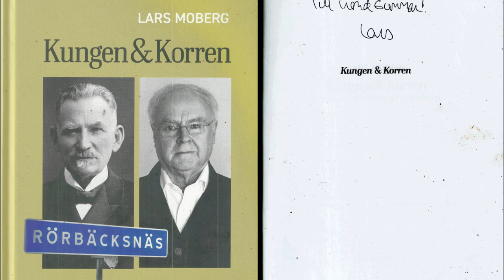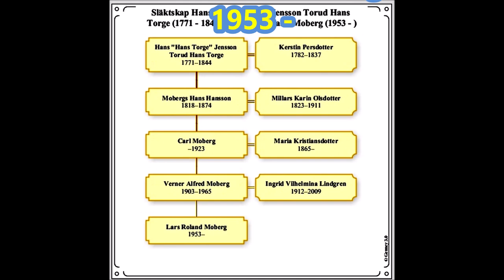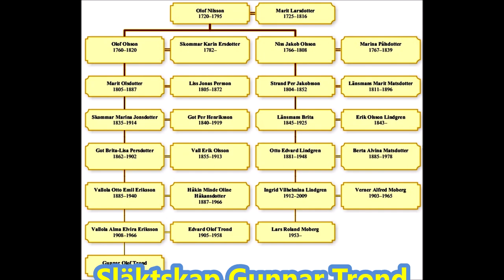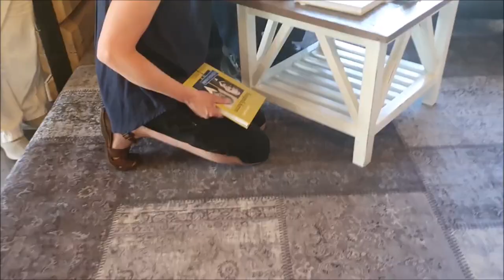Unikt boksläpp i Lima! Den 15 juni 2023 i restaurang & museum Sixten Jernberg,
Unikt boksläpp i Lima! Den 15 juni 2023 i restaurang & museum Sixten Jernberg, Bu by Lima socken. Lars Moberg berättar om sin nyutkommna bok Kungen&Korren.
Intresset var stort när bygdens son beråttade om bokens tillkomst och om livet i Rörbäcksnäs
och världen under 100 år fram till idag, lokalen fullsatt så att många fick vända i dörren.
TREVLIG LÄSNING ÖNSKAS!